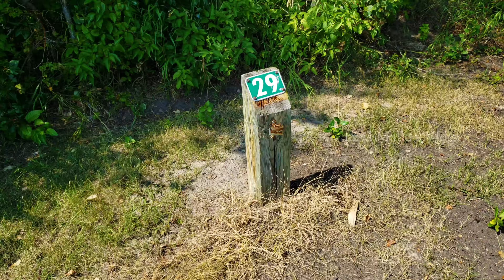നിറയെ Raspberry യും Blueberry യും ഉള്ള കാട്ടില്‍ രണ്ട് ദിവസം താമസിച്ചപ്പോൾ //Our Camping days